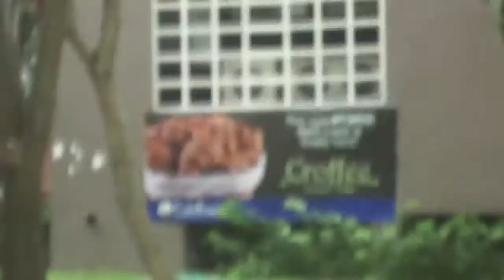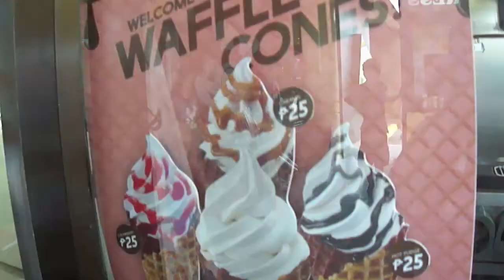VLOG 69: BUSINESS ATTIRE || ishi ichigo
Bagong Parking Lot. Check-up. Waffle Cone. Patahi. Ibon. Ginisang Ampalaya.

Camera Used: Sony Cyber-shot DSC-W350